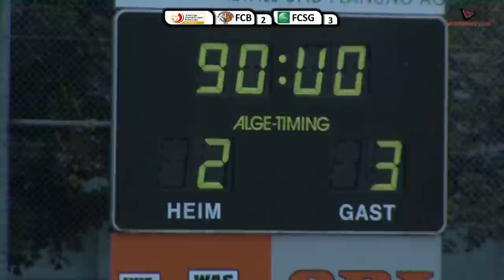1.LIGA PROMOTION: FC Breitenrain : FC St. Gallen II, Zusammenfassung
- in HD (einstellbar)
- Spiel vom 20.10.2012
- Unglückliche Niederlage des FC Breitenrain